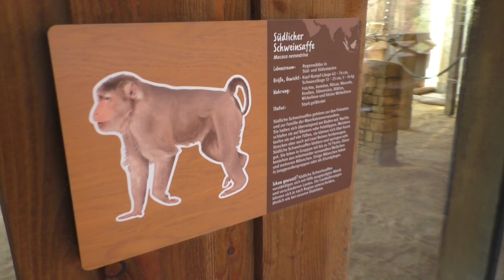ZOOM Erlebniswelt, winter 2023-2024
In de winter van 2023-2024 trokken we nogmaals naar de Ruhr Zoo, het huidige ZOOM Erlebniswelt. Een avontuurlijk en fraai vormgegeven Alaska, een avontuurlijk en breed Afrika. en warm overdekt bij de orang oetans van Azië. Een avontuur voor iedereen!